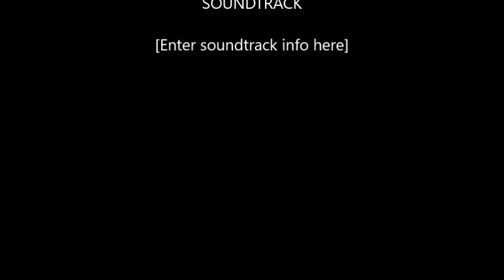Special 1 hour Movie PuzzleMania w/DiamondSlayPlayz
Kind of Coo But I need to Practice At parkour.

*LEAVE A LIKE for more epic Adventure/Puzzle Maps!*